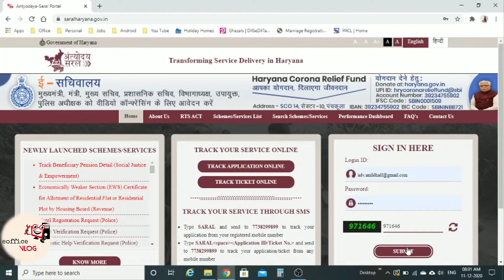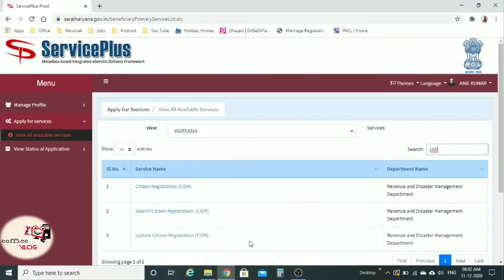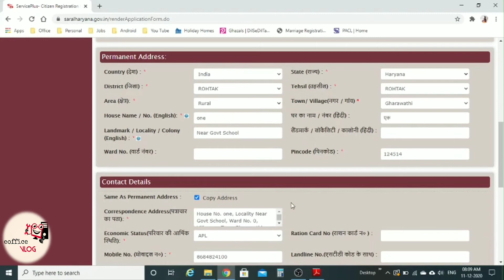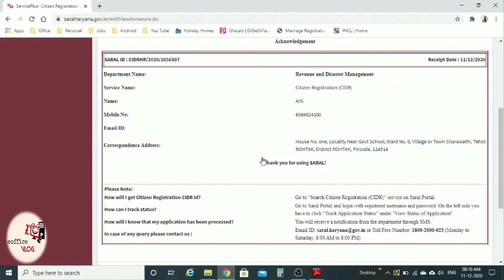Apply for CIDR No. | Used in making Residence Certificate | Saral Haryana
CIDR: Central Identities Data Repository